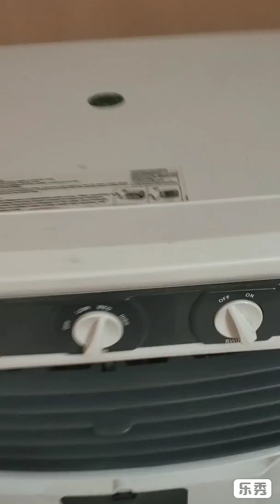How to clean Air cooler: cleaning of Air Cooler in tamil